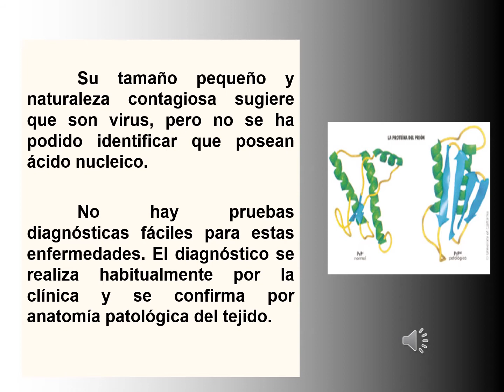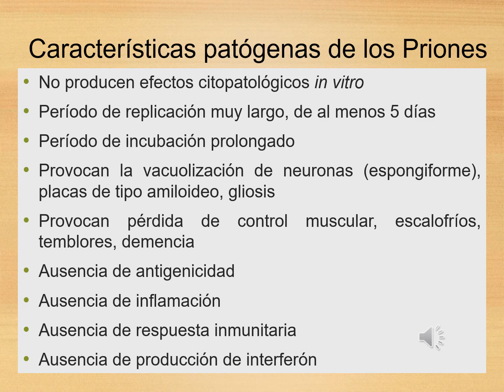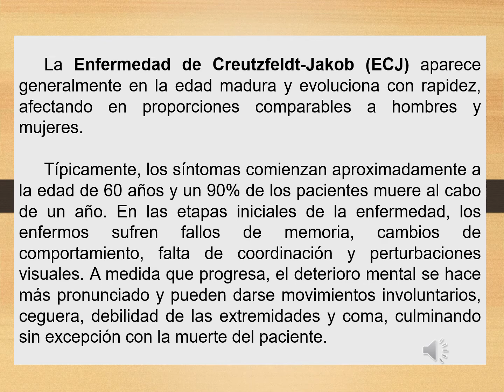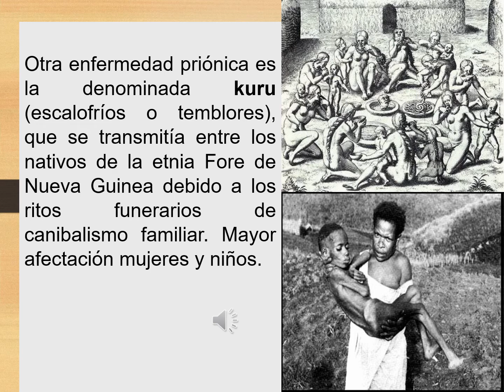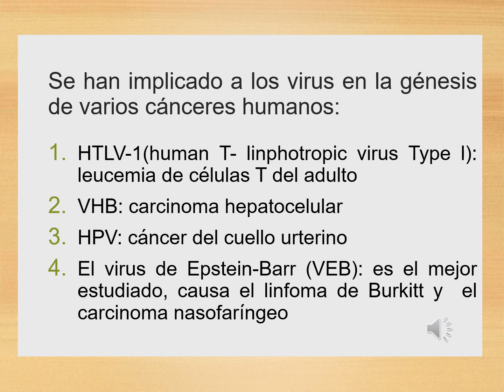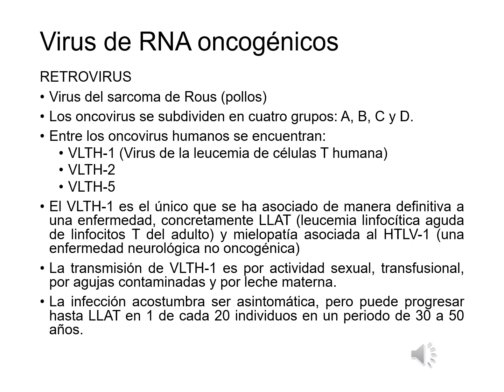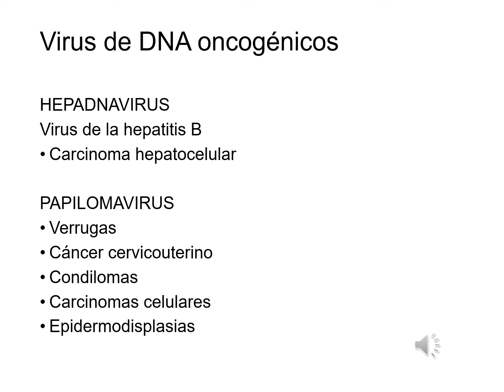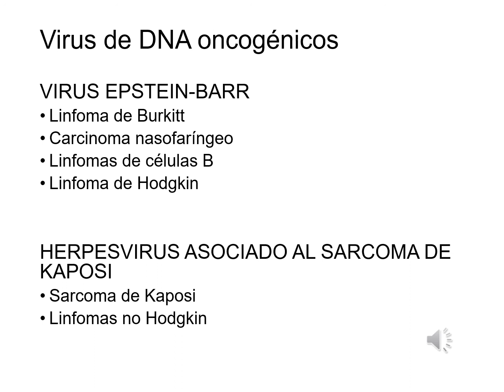CLASE N° 36: Priones y Virus Oncogenos.